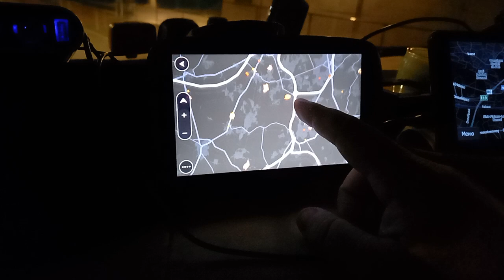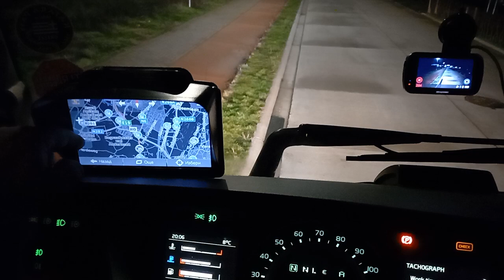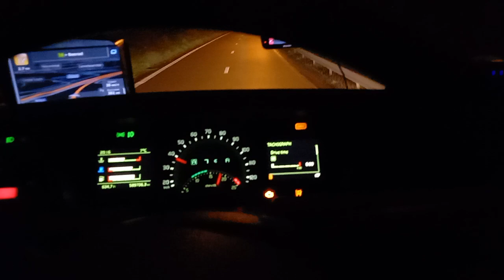Измъкване от катакомбово 26.01.2023